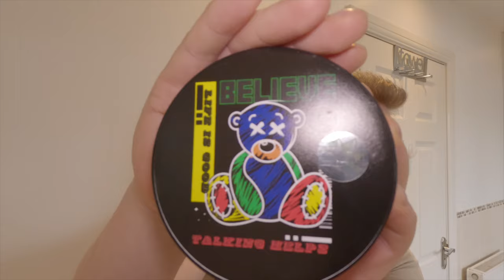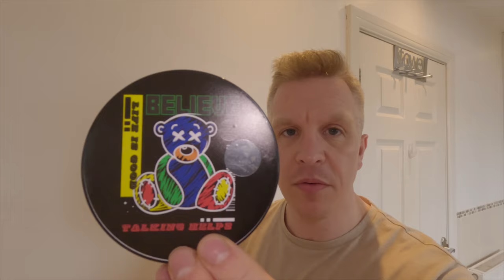Pinnacle grooming (Believe) Mental health awareness soap, Rex Ambassador, P.A.A The Green Ray brush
⚫️ Pinnacle Grooming Believe

🔴 Phoenix Artisan Accoutrements
The green ray

J FETT YouTube Channel

chadshaves